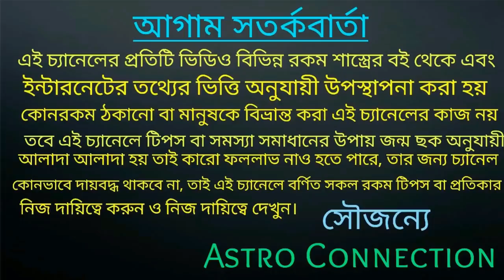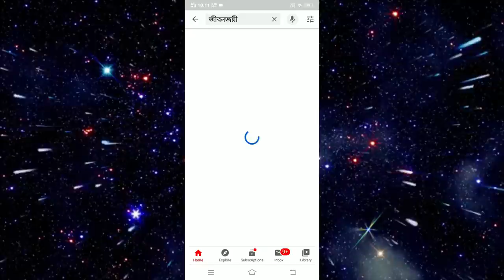16 May 2020 তারিখে বৃহস্পতি শুক্র ও চন্দ্র smiley face তৈরি করার ফলে এই 6 টি রাশির কপাল খুলছেই!!!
16 May 2020 তারিখে বৃহস্পতি শুক্র ও চন্দ্র smiley face তৈরি করার ফলে এই 6 টি রাশির কপাল খুলছেই কোন সেই সৌভাগ্যবান 6 টি রাশি তা জানতে ভিডিওটি পুরো দেখুন।